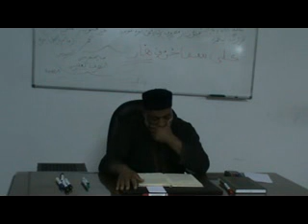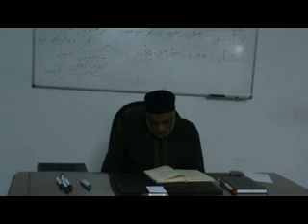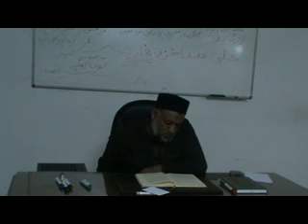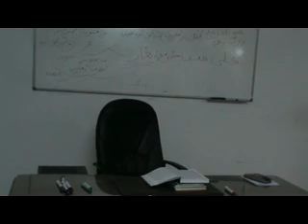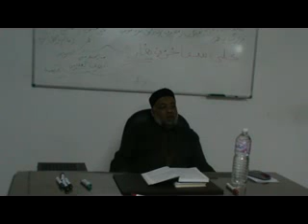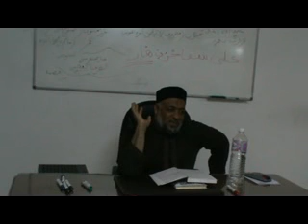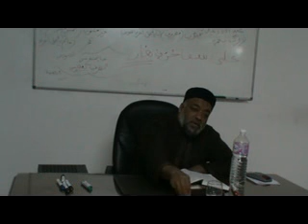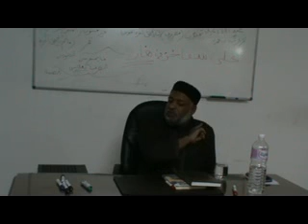عقيدة طلاب سنة ثانية بتاريخ 26 مارس 2013